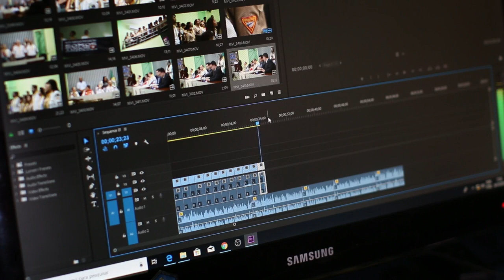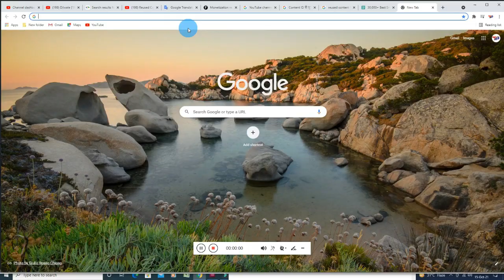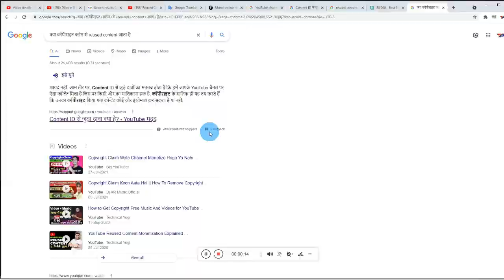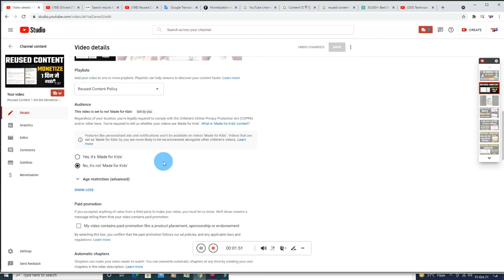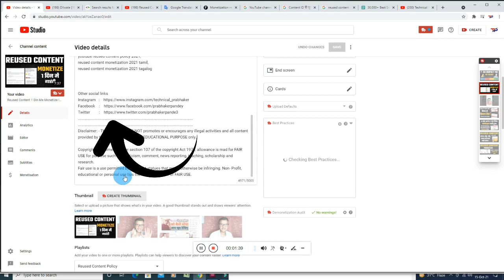Reused Content आज के बाद नहीं आएगा 101 % गारंटी || How To Fix Reused Content On YouTube Channel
Namaskar dosto, Aaj ki si video me maine aapko bataya hai ki agar aapke channel par reused content aa jata hai to aap apne channel ko dobara se kaise monetize kar skte hai is video ko last tak jarur dekhna thank you

My Equipment